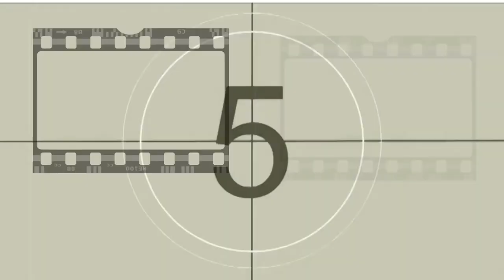ANALIZANDO A DETALLE | El insoportable peso del talento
Nicolas Cage se interpreta a si mismo en esta historia que tiene de todo un poco: humor negro, acción, comedia, romance y la importancia de la familia para gente normal y pernonas buscadas por la ley.